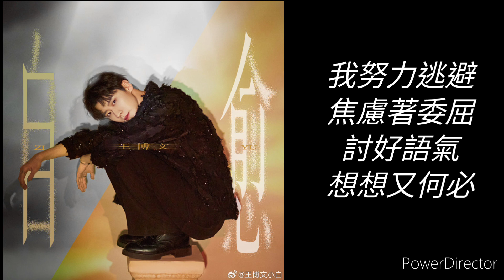王博文《自愈》字幕完整版【我努力逃避 焦慮著委屈 討好語氣 想想又何必……】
20240518

《自愈》

作詞:邢榕
作曲:HAD、王博文
演唱:王博文

對不起對不起 注意社交距離
最近太多壞情緒
沒關係沒關係 未被榨乾力氣
循環在播放你的消息

自我懷疑 幻想脫離
迴避熟悉沒食慾
偽裝亮麗 暗自啜泣
遇到熱情會逃離

我努力逃避 焦慮著委屈
討好語氣 想想又何必
我不懼摧毀 自愈emo情緒
沉睡夢境 安撫眼睛

白天像太陽 夜晚變無趣
空虛的淚  藏在大笑裏
要炙熱清醒 相信自我感應

迴避熟悉沒食慾
遇到熱情會逃離

要把心底的光喚醒
誰也不是誰的倒影